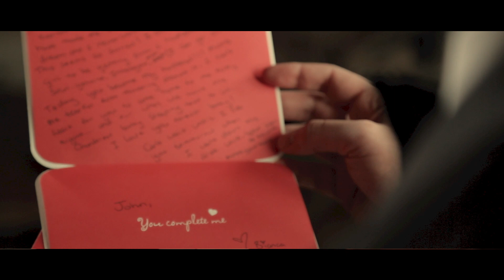John & Bianca's Highlight